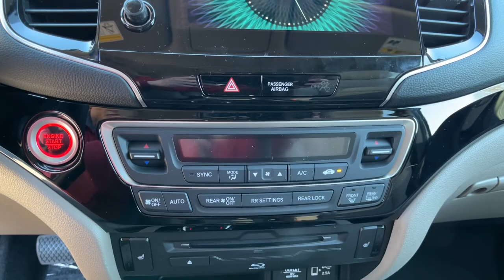2022 Honda Pilot Spartanburg, Greenville, Greer, Inman, SC, Forest City, NC 52407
Platinum White Pearl New 2022 Honda Pilot available in Spartanburg, South Carolina at Vic Bailey Honda. Servicing the Greenville, Greer, Inman, SC and Forest City, NC area.

500 E Daniel Morgan Ave

Recent Arrival!brbrEstablished in 1969, Vic Bailey Automotive is a family business in its 3rd generation.